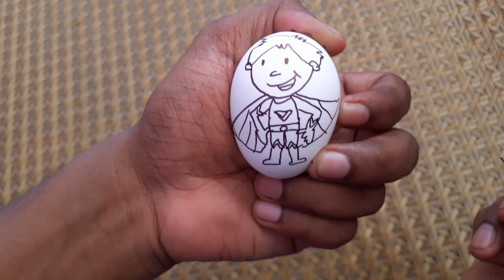Super kid cartoon on EGG ART